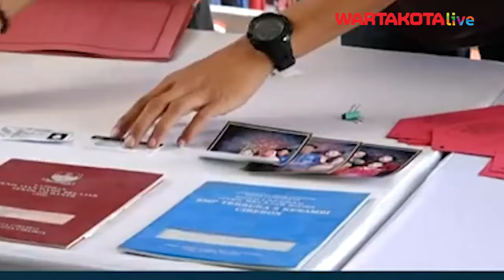Kuasa Hukum Pegi "Sikat" Penyidik Polda Jabar Yang Berkasnya Ditolak Kejati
WARTAKOTALIVE.COM-- Kuasa Hukum Pegi Setiawan, Toni RM menanggapi soal Kejaksaan Tinggi (Kejati) Jawa Barat yang meminta penyidik Polda Jabar untuk melengkapi berkas Pegi terkait kasus pembunuhan Vina dan Eky Cirebon.

"Berarti, alat bukti yang dilampirkan oleh penyidik Polda Jawa Barat itu alat buktinya belum memenuhi unsur ke arah Pegi Setiawan adalah pelaku pembunuhan. Ini parah banget," ungkap Kuasa Hukum, Pegi Setiawa pada Rabu, (27/6/2024).